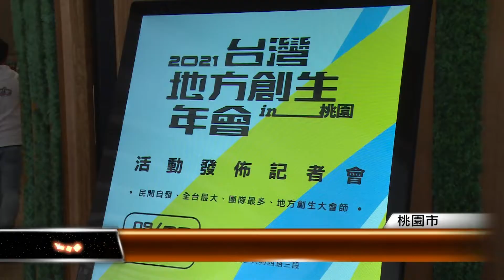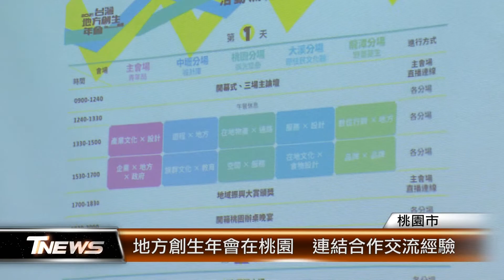地方創生年會在桃園 連結合作交流經驗│T-NEWS聯播網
第二屆地方創生年會，11月19、20日兩天將在桃園舉行；考量防疫需求，今年年畫採取部分線上、部分實體的方式舉辦。桃園市政府與台灣地域振興聯盟合作，規劃分五區辦理，協助地方創生互相連結，進行跨域合作。